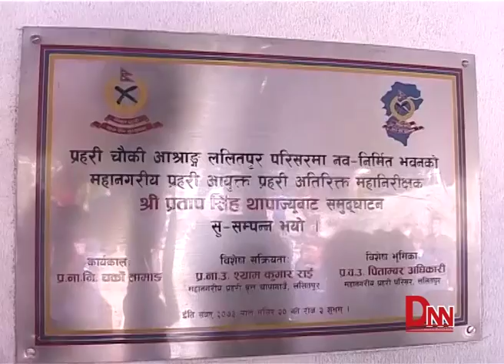ललितपुरको दुर्गम गाउँमा प्रहरी चौकी